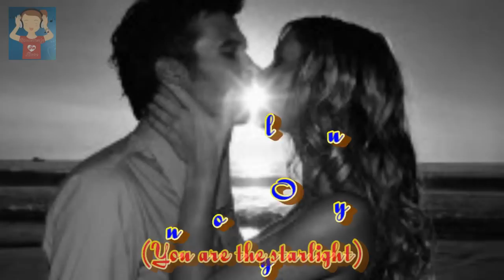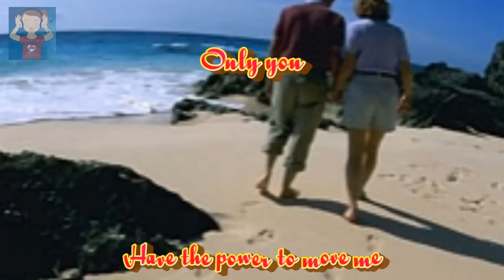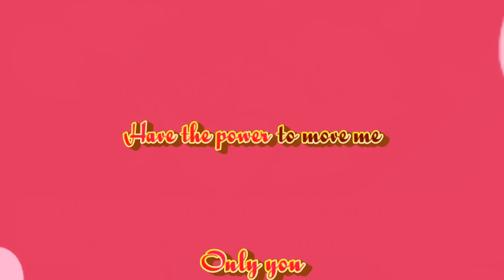Josie Aiello & Peter Hewlett - Only You (1987)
Another personal favorite..I remember my favorite Magnolia Ice cream hehehe naks!!!

"Only You" is the love duet from Andrew Lloyd Webber's Starlight Express.

Broadway Concept Album - Josie Aiello & Peter Hewlett (1987)

"Only You" is in fact the second version of the show-stopping love song at the 11th hour in Starlight Express. In the Original London production, Pearl sang a solo "Only He", a passionate power ballad originally performed by Stephanie Lawrence. At the end of this solo Rusty came to find Pearl, and together they sang a very short reprise of the song, "Only You". "Only He" proved to be a highly demanding song, coming shortly after the performers have raced at up to 30mph on roller skates, and it was found this song in this context was too demanding for most performers to sing.

"Only You" is essentially Pearl's solo "Only He", as opposed to the reprise version in the original, re-arranged as a duet between Pearl and Rusty, with the most demanding octave leap passages removed. It replaced "Only He" in London in 1987. This simplified duet version was used in all productions from Broadway until the 1992 London re-vamp. This version is in nature sweet and reflective, less of a show-stopper but more in keeping with the character's journeys.

Only You was, in turn, replaced by "Next Time You Fall In Love", a new song written as part of the 1992 London production revamp, then used in following productions. "Next Time" is a re-working of Lloyd Webber's song "The Ballad of Billy Macaw" from Cats. Musically it is near identical, with replacement lyrics by Don Black. The lyrics of "Next Time" make very little sense within the context of the show, however at the time it was released as a chart single.

"Next time" was added to the German production in 2003, replacing "Du Allein" (direct translation of "Only You"). The German lyrics resolved the issue of lacking context, the song was titled "Allein im Licht der Sterne" (Alone, in the Starlight). At the same time the 2003 US Tour replaced "Next Time" with the second version of "Only He", a duet version that included the octave leaps from the original song, in a very rich, dramatic arrangement, aided by the use of pre-recorded instrumentation. This version has now found its way to the 2009 New Zealand tour.

In 2008 the second version of "Only He" was included in the German production, now titled "Nur Mit Ihm" (Only with Him) to distinguish from the earlier "Du Allein".